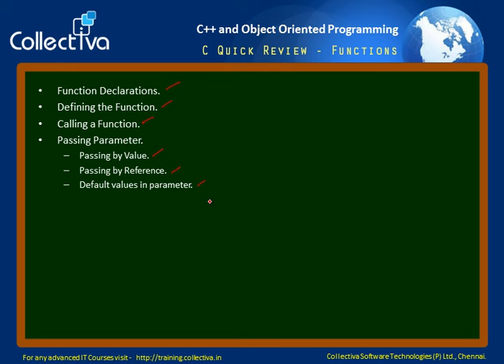#13 C Quick Review - Functions || C++ in Tamil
This video helps you to quickly recall the following information that you learned in C Programming. These features are common to C++ language also:

* Function declarations
* defining the function
* calling a fucntion
* passing parameter by value, by reference.
* default function parameter value.

This Video is Part of   “Professional Degree in C++ in Tamil "